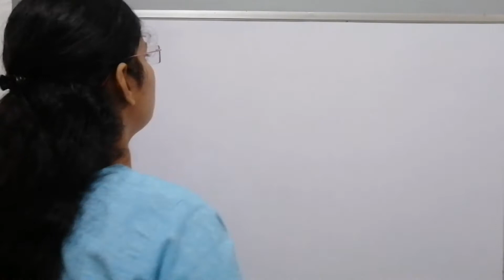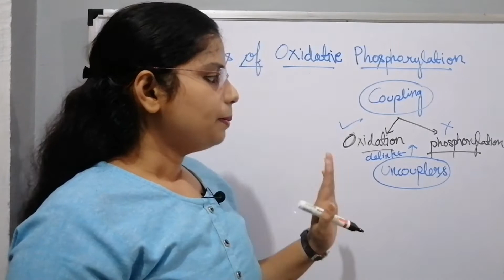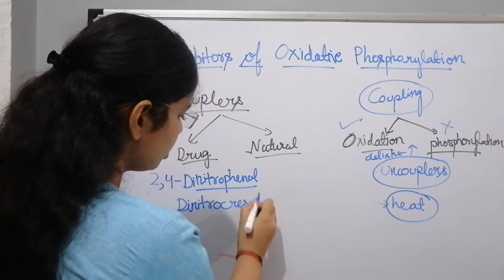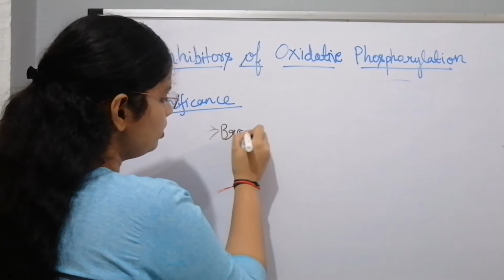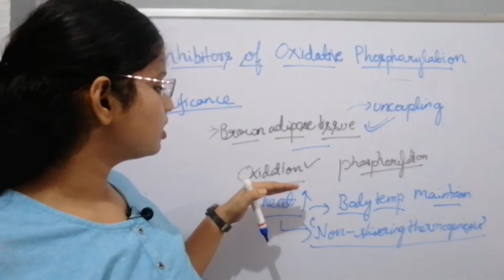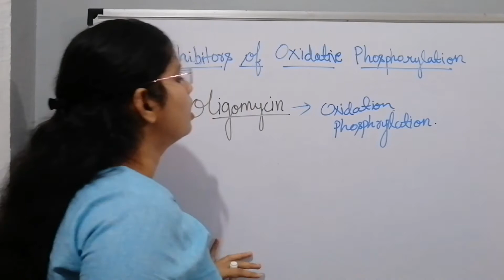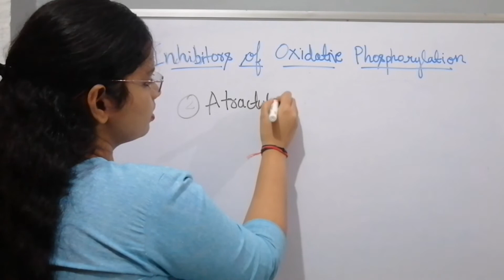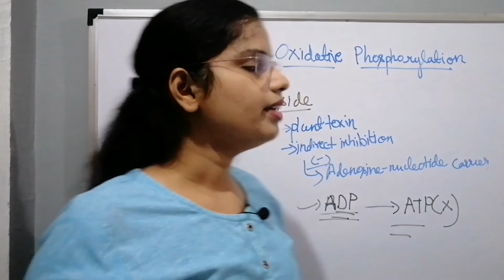Inhibitors of Oxidative Phosphorylation | Biochemistry Simplified | PharmacoPedia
In this video , I have explained about  the Inhibitors of Oxidative Phosphorylation in detail covering each and every point in a very easy way which is important from competitive aspect . Firstly, the lecture contains the explanation on Coupling and then the uncouplers in detail along with its significance.

If you find the Lecture useful then do

Do give your reviews in the comment section below as it is really valuable to me.

THANKYOU